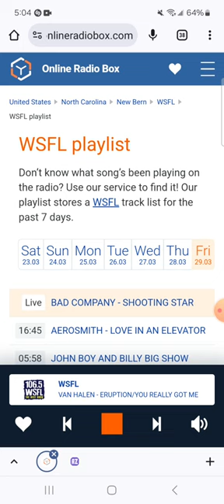106.5 WSFL - Station ID/Thousand Song No Repeat Weekend Bumper (2024 - Version 1)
Recorded after Led Zeppelin - Communication Breakdown and before Metallica - Lux Æterna.

I don't own 106.5 WSFL or Metallica.